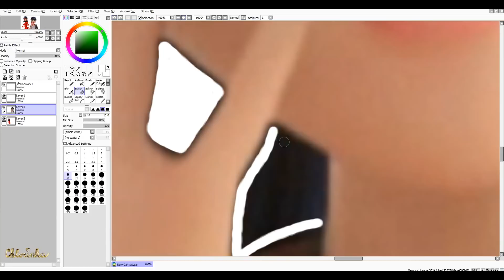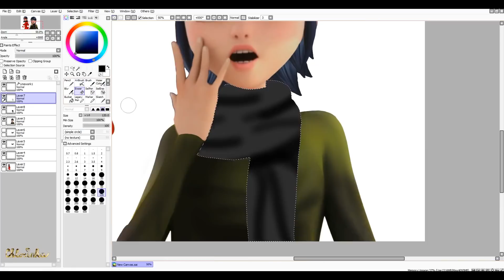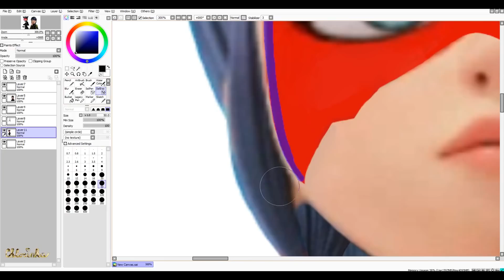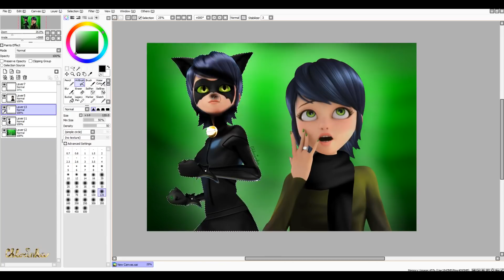Miraculous - Speededit: Kitty Noir [NEXT GENERATION]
I have new graphic tablet, next video will be with it :3